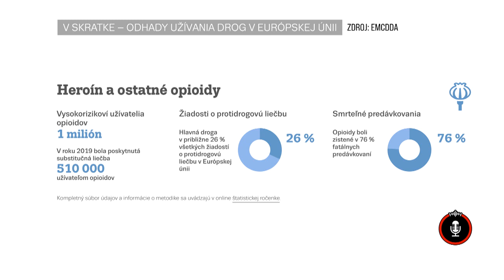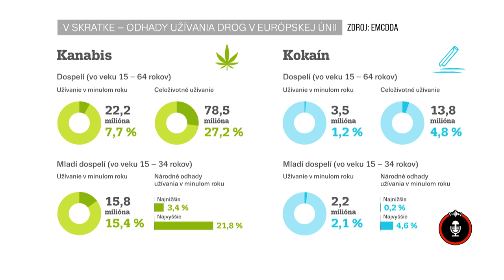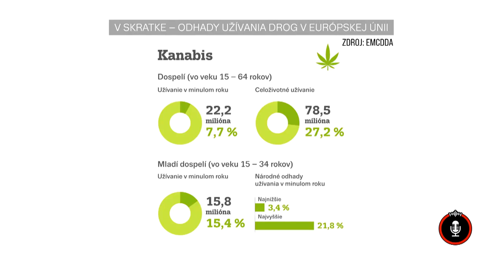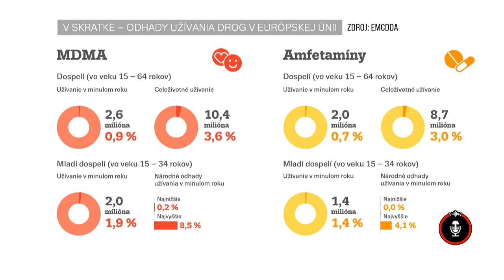24 podcast: Kam z konopí?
Odborník na drogové politiky Jakub Popík: O trestoch za drogy u nás rozhodujú politici, nie odborníci. Na Islande deti pred drogami zachránil popoludňajší program. Portugalci užívateľom pomáhajú a netrestajú.